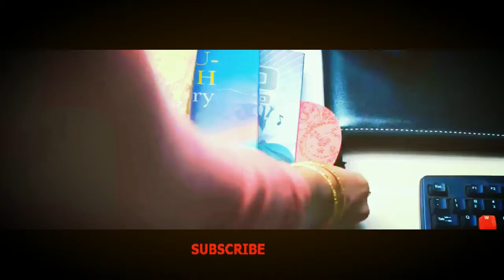Nee enpathey nan thanadi tamil romantic hit movie song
This romantic song from tamil tandavam move
Actor vikram his acting very nice on this movie if you